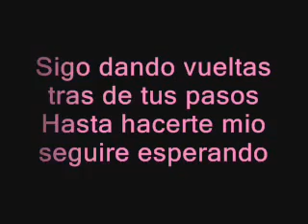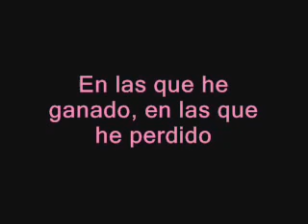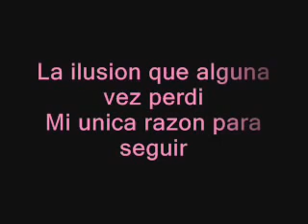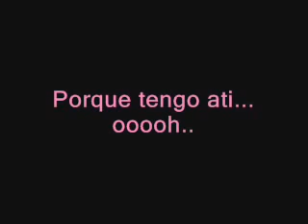Litzy- Sobreviviré (lyrics)